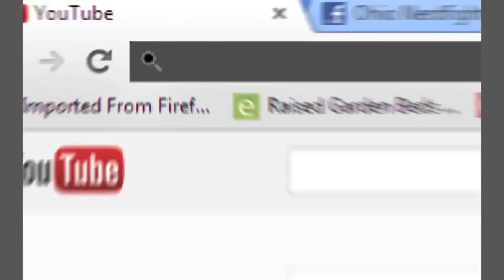DearMe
What would you want to tell your 13 year old self?